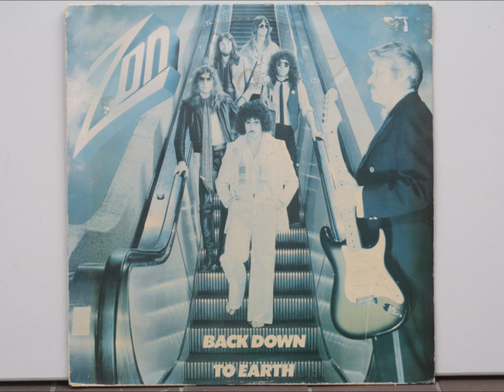02. ZON- Gods And Kings (1979)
0'00- 4'20  Gods And Kings
4'22- 8'25  When He's Old

From the ZON-lp Back Down To Earth (1979).